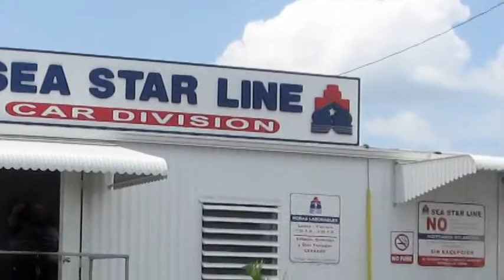Mobile Homes Puerto Rico